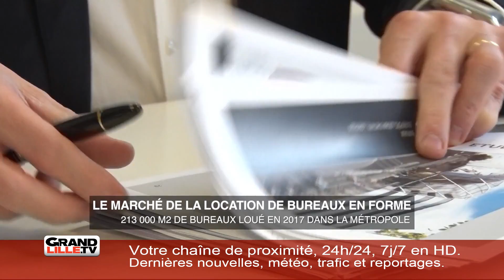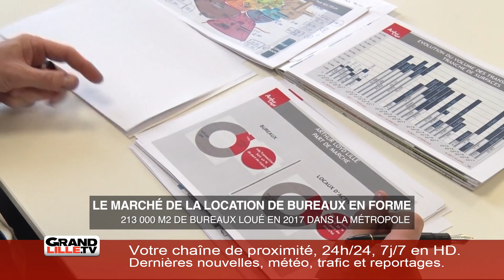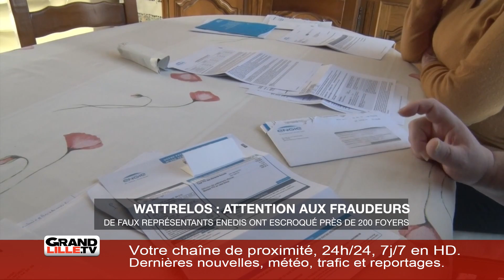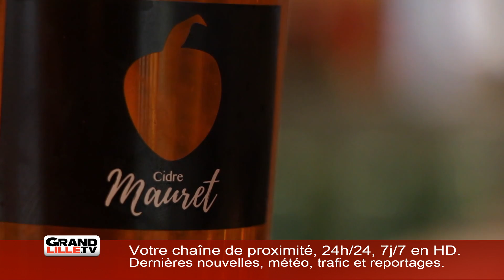Edition du matin 13/02/18 (2/2)